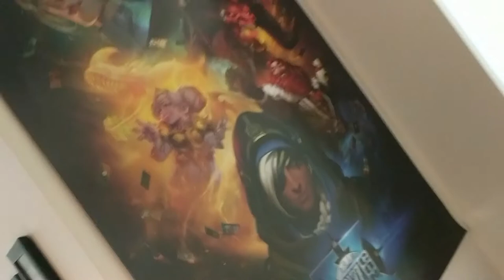Vlog! Hello!.. and Set up Tour!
:: Hardware setup ::

CPU: i7-4790k
GPU: GTX 1070 superclocked 4gb
Memory: 32gb 2333 Kingston
Mouse: Corsair Scimitar RGB
Keyboard: Corsair Strafe Cherry MX Silent
Headset: Vmoda M100
Microphone: Blue yeti Blackout edition